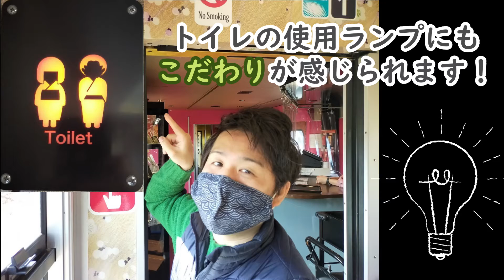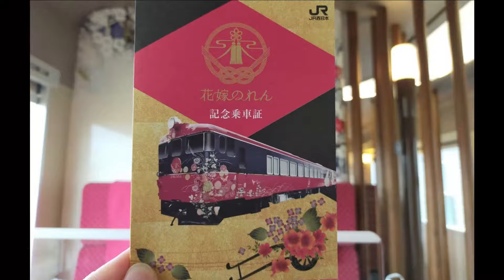【観光列車でグルメ旅】石川県「花嫁のれん号」～能登の風景と共に～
金沢駅～和倉温泉駅で運行している「花嫁のれん号」に乗車し、車窓からの景色を楽しみながら豪華なお弁当を堪能しました。
「花嫁のれん号」は、2015年秋に運行を始めた全車指定席の観光列車です。
車内飲食メニューはこれまでは和倉温泉の老舗旅館「加賀屋」が監修していたそうですが、現在は金沢の老舗料亭「大友楼」が監修・製造し、沿線地域の季節ならではの食材や料理を織り交ぜたメニューで提供されています。
和軽食のお弁当は引き出し型の二段箱で、加賀料理の治部煮や押しずしなどが入った大変華やかで大満足な内容でした。
美味しいお弁当に車窓から観る能登ののどかな風景…とても穏やかな時間を過ごすことができ癒される鉄道旅となりました。

【使用機材】
■カメラ　insta360 onex

今後も夫婦Vlogを軸とした動画を発信していきますので